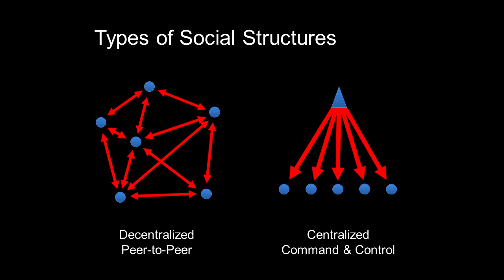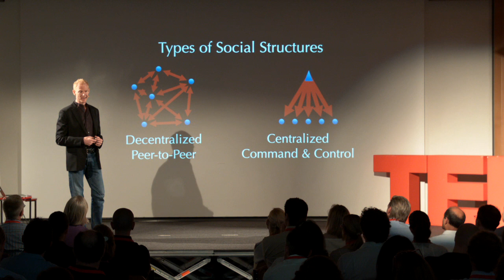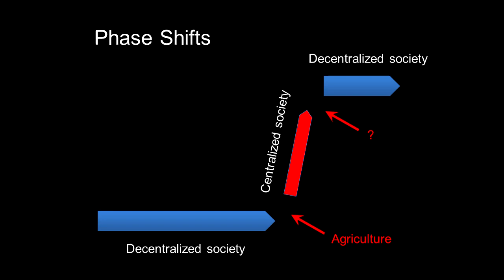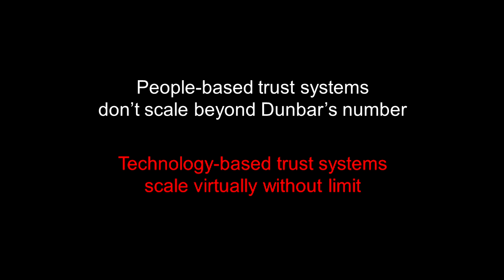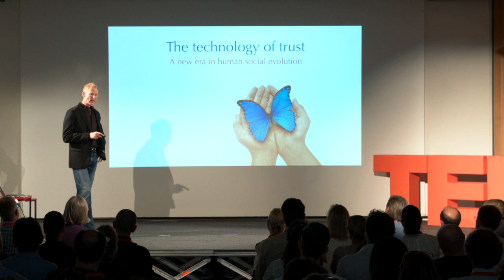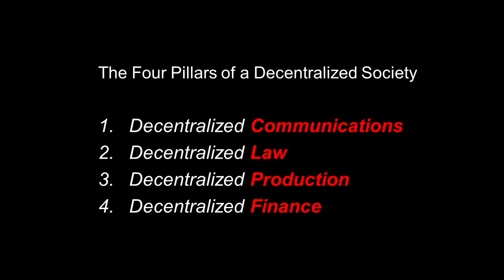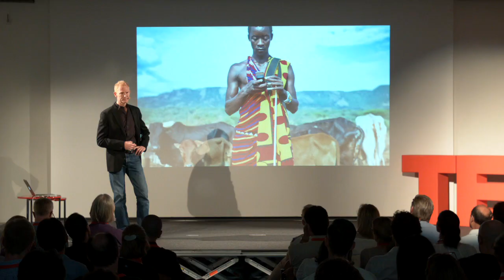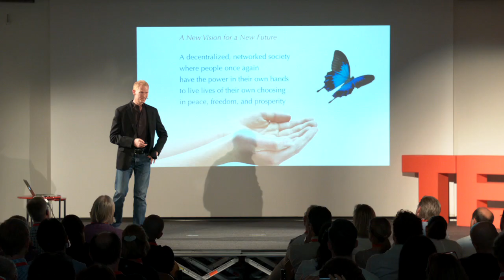The four pillars of a decentralized society | Johann Gevers | TEDxZug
This talk was given at a local TEDx event, produced independently of the TED Conferences. What if  we could rebuild our society in a way that works for everyone? Epochal changes are now underway that are radically transforming how society operates.
Johann will describe this revolution, and how it will create vast new economic opportunities and unprecedented social freedom.

Johann Gevers is Co-Founder and CEO of Monetas in Zug. Monetas is building the world's first universal transaction platform—an essential infrastructure for the society of the future. Johann's lifelong driving passion is to help create a better life and world for everyone, through personal, organizational, and social transformation. It has inspired him to develop a pioneering new legal system for a free society, based on a new Golden Rule. His thirty-year journey searching for better methods and tools—and for freedom and joy for humanity—has profoundly enriched his and others' lives.